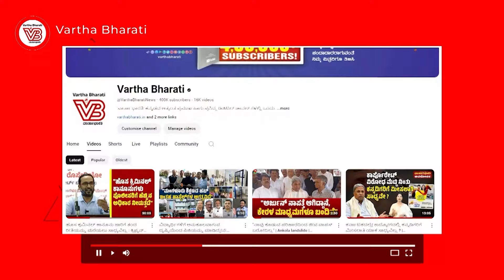ಇ–ಖಾತೆಯಲ್ಲಿನ ಲೋಪದೋಷದಿಂದಾಗಿ ಕೈಗಾರಿಕೆಗಳು ನಿಂತು ಹೋಗುವ ಪರಿಸ್ಥಿತಿ : ಎಂ.ಜಿ ರಾಜಗೋಪಾಲ್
"ಇ -ಸ್ವತ್ತು ಸಿಗದ ಕಾರಣ ಹೊಸ ಸಾಲ ಮತ್ತು ಸಾಲದ ನವೀಕರಣ ಸಾಧ್ಯವಾಗುತ್ತಿಲ್ಲ.."

► "ಅತಿ ಸಣ್ಣ, ಸಣ್ಣ ಮತ್ತು ಮಧ್ಯಮ ಕೈಗಾರಿಕೆಗಳಿಗೆ ಕಡಿಮೆ ಬೆಲೆಯಲ್ಲಿ ಭೂಮಿ ನೀಡಲು ಸಾಧ್ಯವಾಗುತ್ತಿಲ್ಲ.."

► ಬೆಂಗಳೂರು: ಕರ್ನಾಟಕ ಸಣ್ಣ ಕೈಗಾರಿಕೆಗಳ ಸಂಘದ ಅಧ್ಯಕ್ಷ ಎಂ.ಜಿ ರಾಜಗೋಪಾಲ್  ಮಾತು